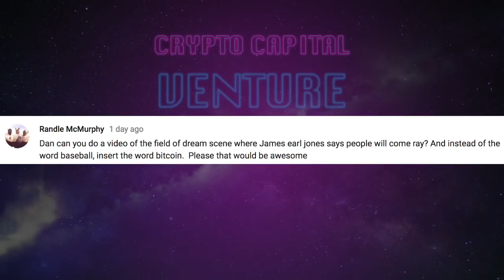Bitcoin Lip Reading - Field Of Dreams BTC Version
Ray is in a dilemma. Sell his Bitcoin or HODL and make the buyers pay.

If you liked this video, please share it

Clip is taking from Movie: Field Of Dreams

CLIP DESCRIPTION:
Defying the threat of foreclosure, Ray (Kevin Costner) listens to Terence's (James Earl Jones) dreamy prediction.

FILM DESCRIPTION:
"If you build it, he will come." That's the ethereal message that inspires Iowa farmer Ray Kinsella (Kevin Costner) to construct a baseball diamond in the middle of his cornfield. At first, "he" seems to be the ghost of disgraced ballplayer Shoeless Joe Jackson (Ray Liotta), who materializes on the ballfield and plays a few games with the awestruck Ray. But as the weeks go by, Ray receives several other messages from a disembodied voice, one of which is "Ease his pain." He realizes that his ballfield has been divinely ordained to give a second chance to people who have sacrificed certain valuable aspects of their lives. One of these folks is Salingeresque writer Terence Mann (James Earl Jones), whom Ray kidnaps and takes to a ball game and then to his farm. Another is Doc Graham (Burt Lancaster), a beloved general practitioner who gave up a burgeoning baseball career in favor of medicine. The final "second-chancer" turns out to be much closer to Ray. That "magical" field in Dyersville, Iowa still draws thousands of baseball-happy tourists each year.

CREDITS:
Cast: Timothy Busfield, Kevin Costner, James Earl Jones, Gaby Hoffmann, Amy Madigan
Director: Phil Alden Robinson
Producers: Brian E. Frankish, Lloyd Levin, Lawrence Gordon, Charles Gordon
Screenwriters: W.P. Kinsella, Phil Alden Robinson

'Uplifting Cinematic Documentary ' is a sentimental cinematic track that features guitars, strings, piano and and deep drums. The steady plucking sounds invoke a sense of thought, and timelessness. The instruments build as the song progresses, finishing in an emotional ending. This song is perfect for promotional videos, commercials, advertisements, movie trailers, film scores, TV ads, and much more!